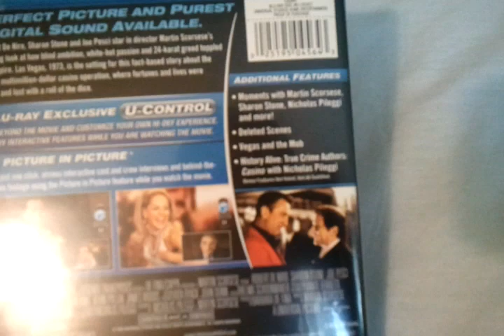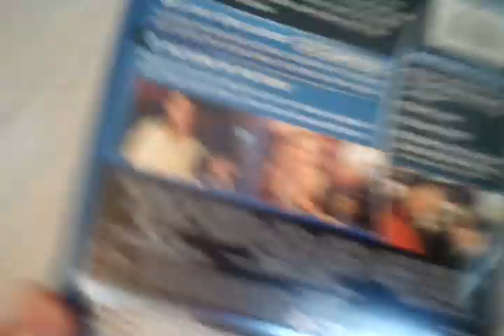Casino (1995) - Blu Ray Review and Unboxing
Reviewing and unboxing Martin Scorsese's Casino on Blu-ray.

This Martin Scorsese film depicts the Janus-like quality of Las Vegas--it has a glittering, glamorous face, as well as a brutal, cruel one. Ace Rothstein and Nicky Santoro, mobsters who move to Las Vegas to make their mark, live and work in this paradoxical world. Seen through their eyes, each as a foil to the other, the details of mob involvement in the casinos of the 1970's and '80's are revealed. Ace is the smooth operator of the Tangiers casino, while Nicky is his boyhood friend and tough strongman, robbing and shaking down the locals. However, they each have a tragic flaw--Ace falls in love with a hustler, Ginger, and Nicky falls into an ever-deepening spiral of drugs and violence.

Starring: Robert De Niro, Sharon Stone, Joe Pesci, James Woods, Frank Vincent, Pasquale Cajano, Kevin Pollak, Don Rickles, Vinny Vella, Alan King, L.Q. Jones, Dick Smothers, Joseph Rigano, John Bloom and Melissa Prophet